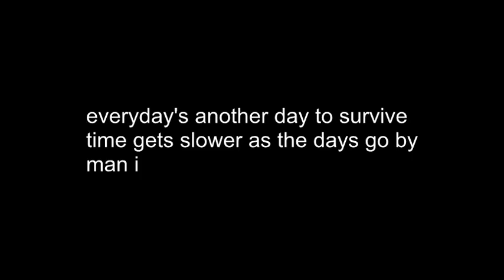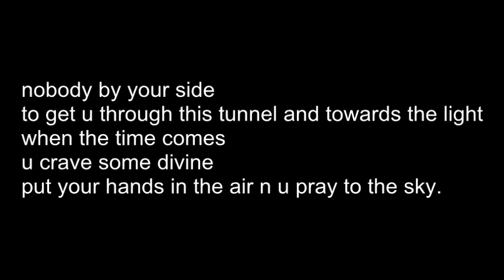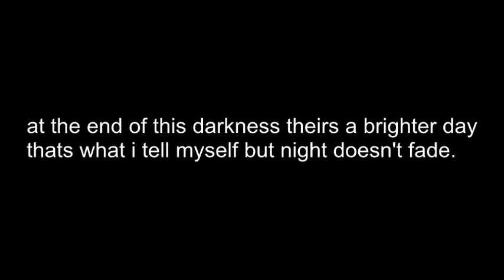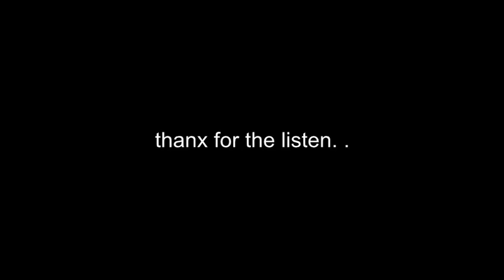Depression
its a facade
that you're tryin hard to hide
in the inside
guess u know what its like
its like
everyday's another day to survive
time gets slower as the days go by
man i
cant get hold of my life
everybody breaks at a point
im at brink of mine
and i
think im losing my mind
pieces of puzzle dont fit
shit every piece is a puzzle.
hog tied like an angry dog chained
dealin with throwin of everybody's shit coz i cant get 'em
im afraid
im standin on the edge and im hangin by a thread
what u mofuckas do is push me
see i feel like im lonely and im self loathin and im longin for company
when im in it
i cant cope with u assholes
man aint no supressin im under depression.

chorus:
depression,you're under pressure
left in state of depression
thats no question
sick and tired
depression,you're under pressure
thats no question
sick and tired
depression,you're under pressure
thats no question
sick and tired
depression,you're under pressure

nobody by your side
to get u through this tunnel and towards the light
u crave some divine
put your hands in the air n u pray to the sky.
hopin for somethin to intervene
when theirs no thing hearin ya you're demeaned
n its futile
as u take a look around u realize
you're the only one u got.
every colour in your life just drains
n your will to survive just breaks.
at the end of this darkness theirs a brighter day
thats what i tell myself but night doesn't fade.
n its not me its depression talkin
its gettin better off me
im sinkin deep in

chorus:
depression,you're under pressure
thats no question
sick and tired
depression,you're under pressure
thats no question
sick and tired
depression,you're under pressure
thats no question
sick and tired
depression,you're under pressure